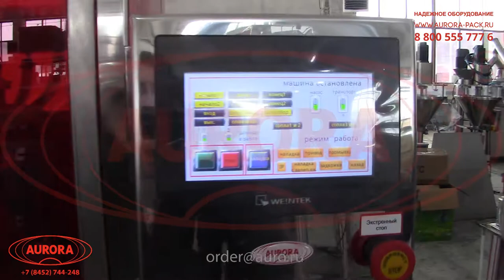Четырехсопельный автомат с системой ASF «умный розлив» для вязких продуктов МД-500ДЛ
В данном видео показан принцип работы четырехсопельного автомата с системой ASF «умный розлив» для вязких продуктов МД-500ДЛ.

Описание:

Высокопроизводительная линейная машина розлива выполнена на базе поршневого дозатора, оснащенного четырьмя соплами. Установка адаптирована к дозированию различных по консистенции продуктов, в том числе сильновязких, в тару объемом 500-1000 мл. Для хранения продукта предусмотрена емкость объемом 30 л.

Конструкция дозатора выполнена на базе концепции ASF «Умный розлив», благодаря которой достигается высокая точность фасовки. Объем дозы, выдаваемый каждым соплом, настраивается индивидуально. Оригинальная система регулировки позволяет устанавливать быстрый или замедленный режим опускания/поднятия сопел, оптимально подходящий под розлив определенного продукта. Сопла крепятся с помощью подвижных кронштейнов и могут перемещаться вдоль транспортера.

С более подробным описанием данного оборудования Вы можете ознакомиться на нашем сайте по ссылке

Характеристики:

Отрасль: Косметика, Пищевое производство, Химия
Тип дозатора: Поршневой;
Сопла, шт.: 4;
Производительность, шт/час, до: 1500;
Диапазон дозирования, мл: 500-1000;
Система розлива: ASF «Умный розлив»;
Емкость, л: 30;
Наличие датчиков в емкости: Есть;
Тип транспортёра: Пластинчатый нержавеющей;
Длина транспортёра, мм: 1500;
Высота транспортера, мм: 950±50;
Ширина ленты, мм: 82,5;
Давление сжатого воздуха, МПа: 0,6-1,0;
Напряжение питания, В/Гц: 220/380/50;
Габариты, мм: 1500х1500х2350;
Масса не более, кг: 400;